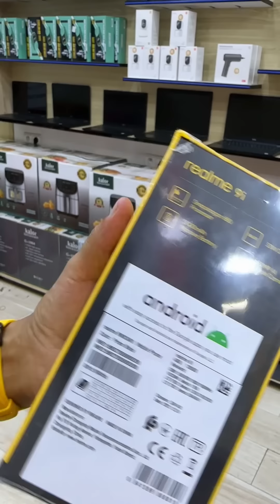الى شفتي هاد الفيديو مابقيتيش تلف فاشنو غاتشري 🤯❤️✅